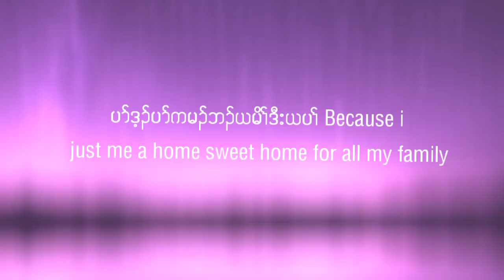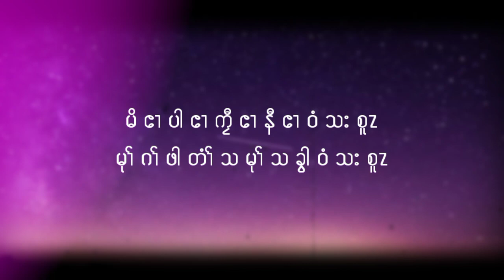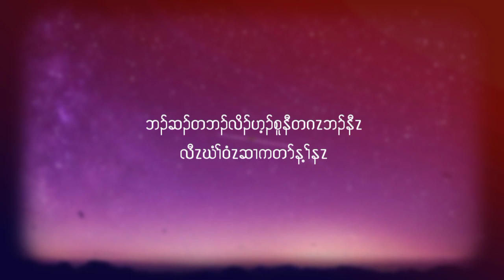Tae Tae - Apologize (Lyrics video)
Thanks y'all support